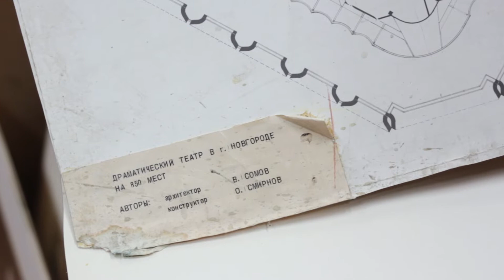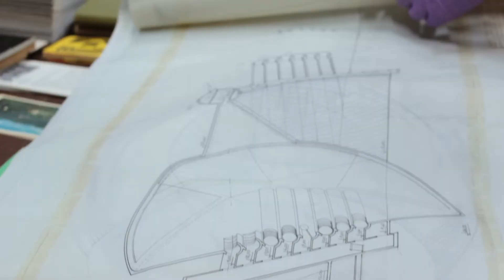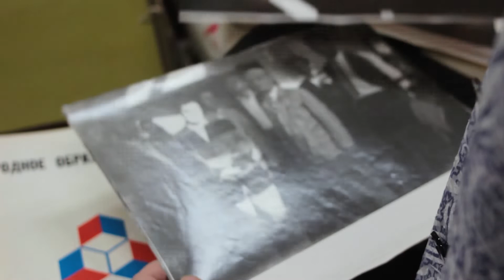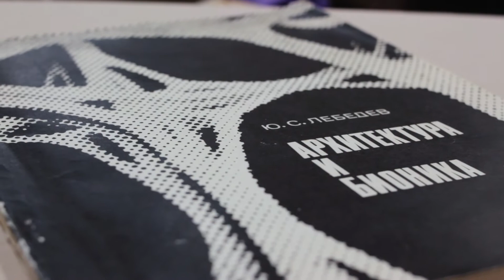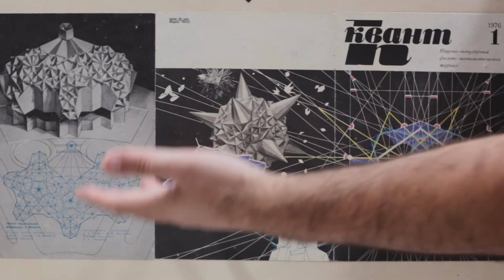Блог Елизаветы Лихачевой: Архив Владимира Сомова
Директор Музея Архитектуры Елизавета Лихачёва знакомит зрителей с внутренними процессами музейной жизни, скрытыми от глаз обычных посетителей.
В этом выпуске Елизавета Станиславна расскажет о пополнении коллекции музея и недавней передаче личного архива архитектора Владимира Сомова в фонды МУАРа.